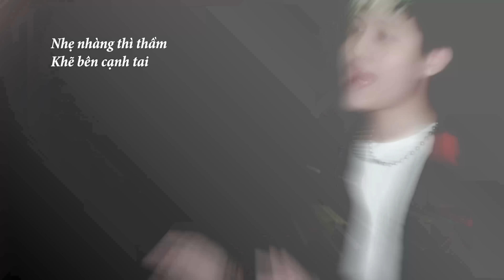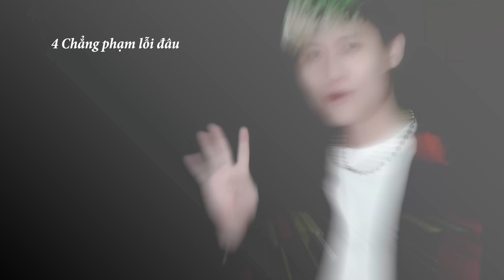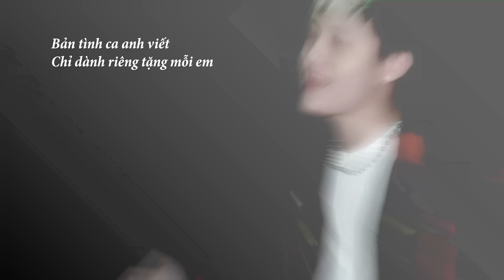123 Anh Yêu Em - Nhạc Hoa Lời Việt | 123 我爱你 | HM Remix | Thái Quỳnh Cover | Hot Tiktok 2021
123 Anh Yêu Em - Nhạc Hoa Lời Việt  | 123 我爱你 | HM Remix | Thái Quỳnh Cover | Hot Tiktok 2021

Nguyên xướng: Hạ Tử Linh Ft Giang Triều
Lyric  :
Nhẹ nhàng thì thầm khẽ bên cạnh tai
Saranghaeyo
Chẳng ngại trao em những câu tình ca
thật đáng yêu
1 chỉ nghe mỗi em
2 ước mong người vui
3 chỉ mãi mãi yêu mỗi em như vầy
4 chẳng phạm lỗi đâu
5 sẽ không cằn nhằn
Ngày ngày gọi cho em này
Chăm nấu ăn vì em
Saranghaeyo
Chẳng ngại trao em những câu tình ca thật ấm áp
Lật từng trang nhật ký yêu của em
Chính lúc này đây
Bản tình ca anh viết chỉ dành riêng tặng mỗi em
Chớ giấu buồn lo gì
Làm những điều em cần
Đừng sợ cô đơn vì có anh đây rồi
Chiều hoàng hôn có nhau
Cùng bước qua mùa mưa
Cùng nhau ca khúc hát mà
Hai chúng ta đều yêu